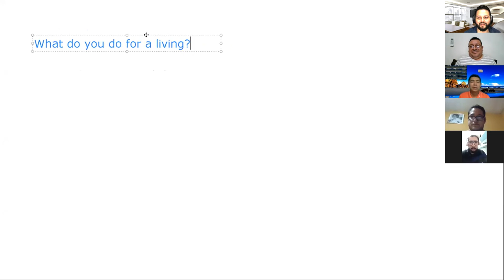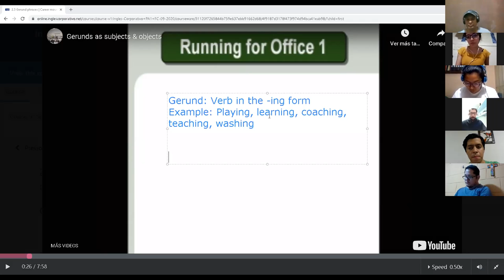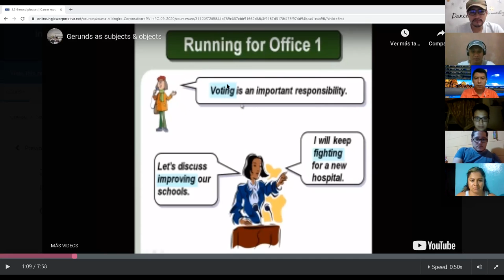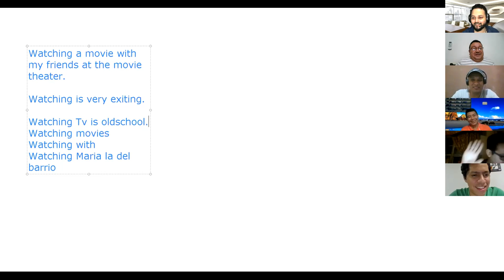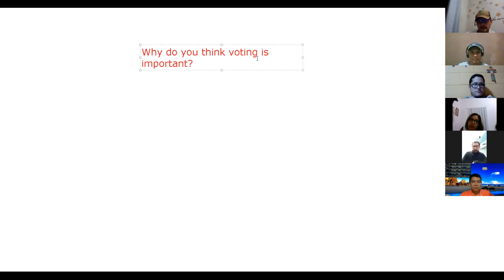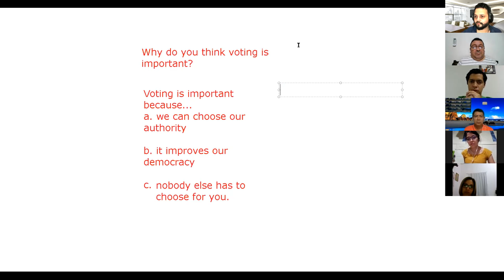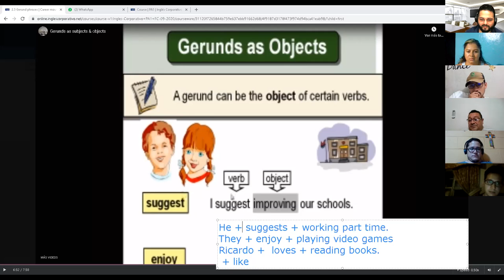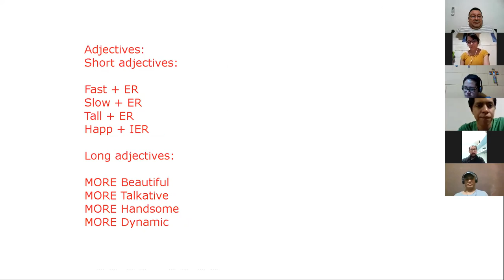Ingles Corporativo- Day 6 Comparatives